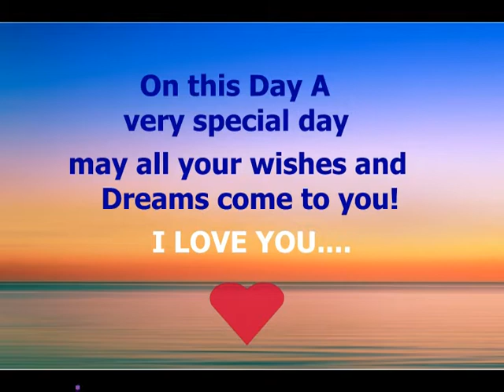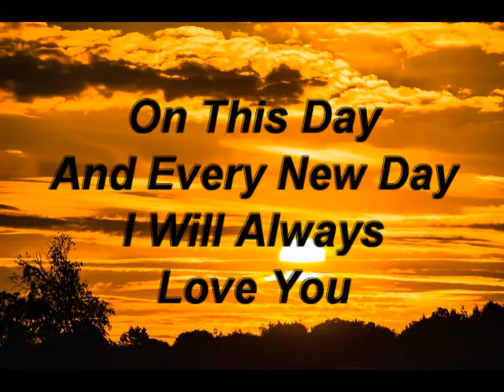Happy Birthday BIBA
Biba you are sensitive and a bit of an introvert.
You are very loyal and you keep an open mind
and think for yourself more often. You are your
own person, natural leader, ambitious and
freethinking.